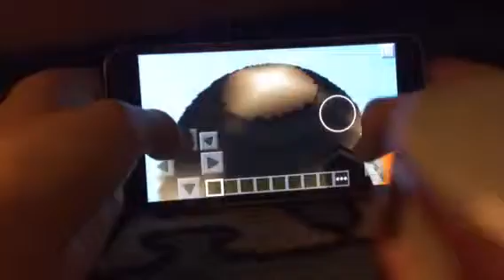Space in minecraft